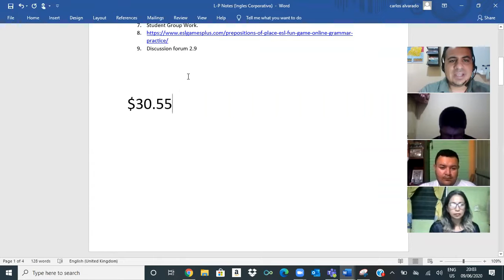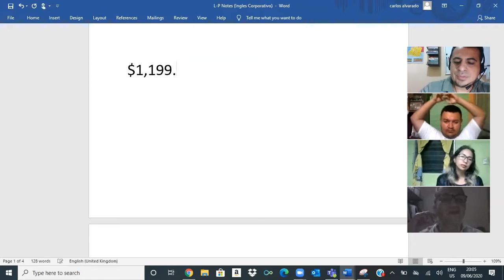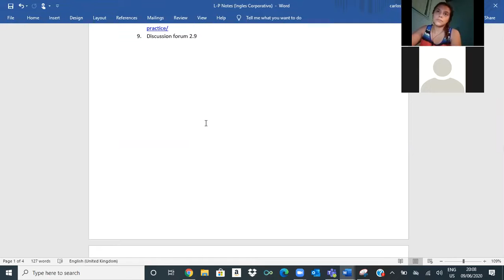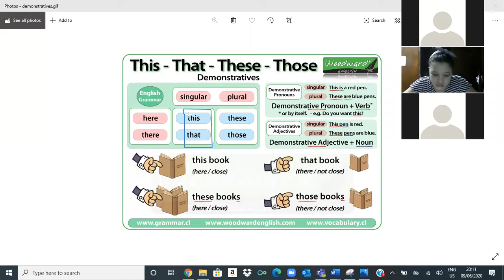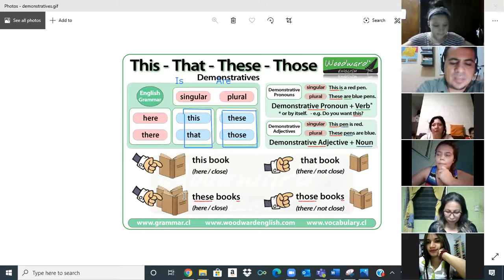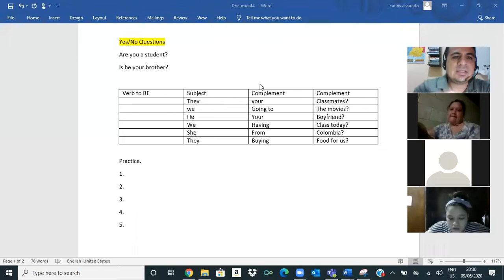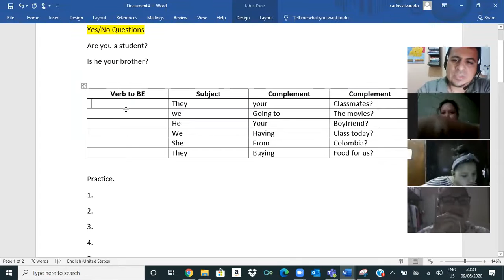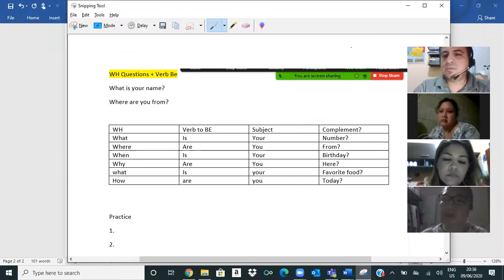Ingles Corporativo- Wh+Be question, Prepositions (In, On, behind, next to, in front of) 2.9